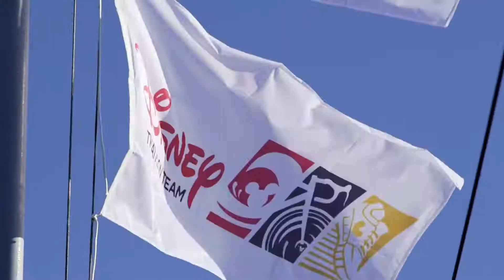Disney Corporate Triathlon 2019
The first 'teaser' video from the Disney Triathlon Team event 2019.

Our 5th year and somehow seems better than all the others. Can we keep improving? The full video will be live soon, but in the meantime please enjoy it.

Videography courtesy of our friends at AMMP.media